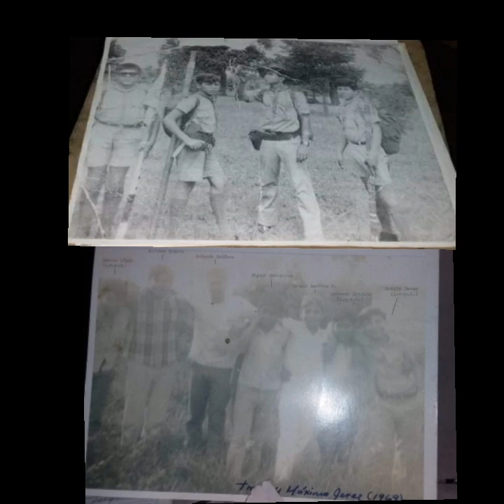Reseña histórica del Grupo Scout 11 Máximo Jerez - Vlog Scout Nica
Bienvenidos a un nuevo Vlog, elaborado por nuestro corresponsal de la Red de Jóvenes, Allan Leiva.